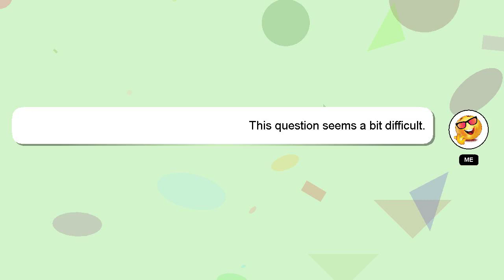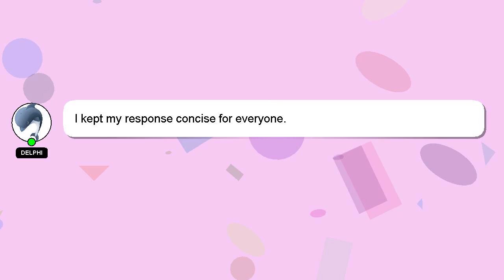NodeJS : Reading a topic of kafka with react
of with Reading a kafka NodeJS react topic :